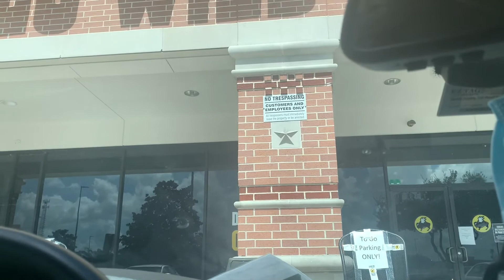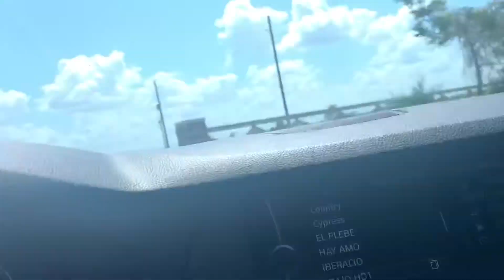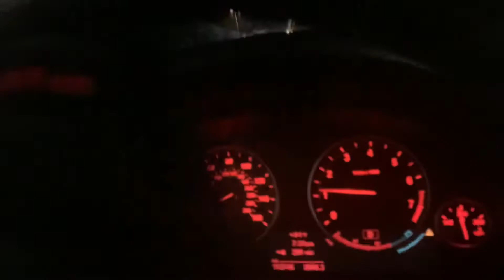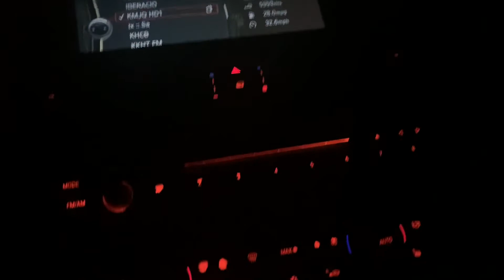(Uber eats/DoorDash)He said plz KNOCK real hard😒uh NO I can’t not for $3🙄that’s a REGULAR knock😂